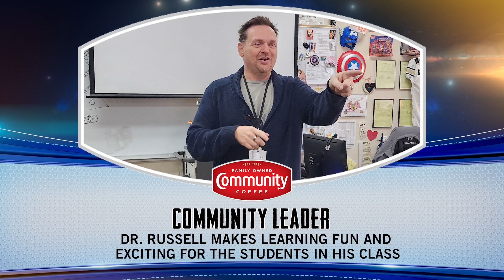Community Leader: Dr. Joseph Russell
This week's Community Leader is Dr. Joseph Russell of Plano East, nominated by one of his students, Madi Brown of Plano East Cheer. Dr.Russell makes learning fun and exciting for the students in his class. Congratulations Dr.Russell!

Presented by Community Coffee